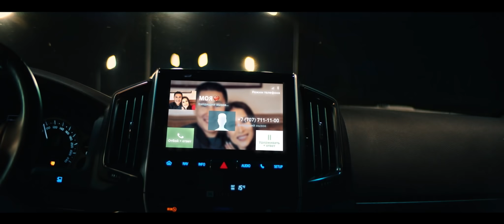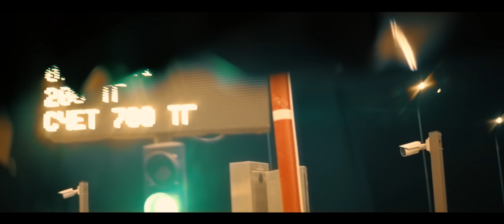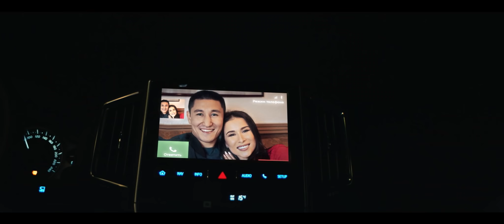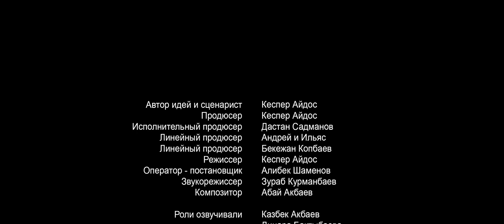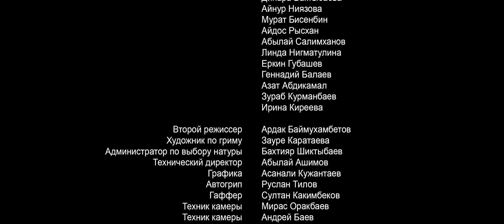ЖИЗНЬ БОГАТОГО СЫНОЧКА ПЕРЕВЕРНУЛАСЬ С НОГ НА ГОЛОВУ ЗА ПАРУ ЧАСОВ! Алмаз. Триллер, детектив, драма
Сюжет фильма повествует о нескольких часах из жизни парня, который вырос в очень состоятельной семье. У него было все, о чем можно пожелать: высокая должность в нефтяной компании, которая принадлежала его отцу, шикарный дом в столице, множество друзей, автомобилей. Ему осталось только устроить свою личную жизнь с Эльвирой, дочерью одного из уважаемых людей страны. В тот день они сыграли шикарную свадьбу, где присутствовали высокопоставленные лица и известные персоны. Тогда главный герой даже подумать не мог, что сбежит с торжества в другой город, чтобы спасти жизнь близкого друга. За пару часов в другой город его собственная жизнь переворачивается с ног на голову. Все его представления о жизни, о будущем рушатся. Наконец, впервые за свою жизнь Алмазу приходится решать свои проблемы самостоятельно.